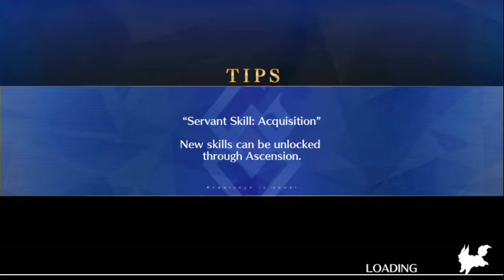[FGO NA] Lady Reines Case Files Free Quest: Csejte Zone